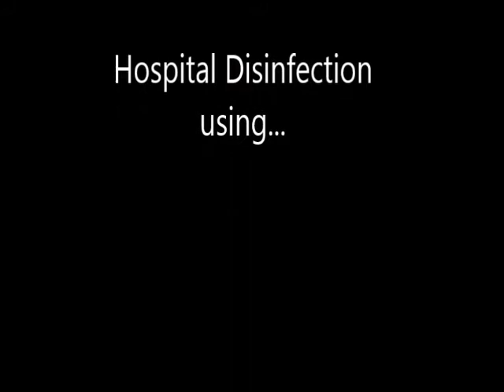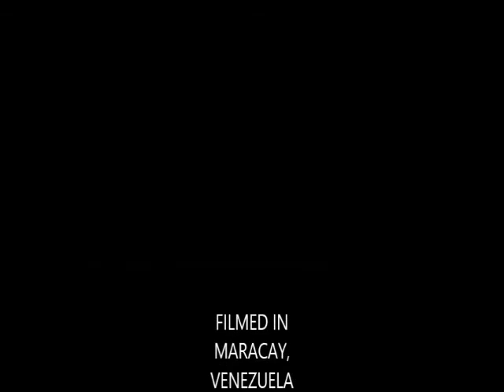Biotec plus uses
Medfor Biomedical distributor in Trinidad and Tobago for Biotec Plus cleaning solution